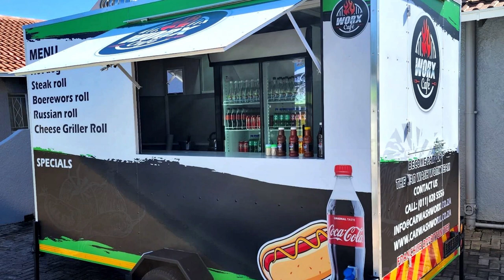Mobile Restaurants, Start A Business, Worx Café Food Catering Trailers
Buy A Food Catering Trailer, Start Your Own Mobile Restaurant Business With Our Worx Café Franchised Food Trailer

Requiring A Capital Investment From R195 000 - Be Your Own Boss, Make Money, Start Your Own Food Trailer Business

The following is included for the listed Franchised Business:

• Food Catering Trailer (Branded & Wrapped): 3500 x 1800 x 2100

• 1600Kg unbraked Axle

• 13 Inch Tires – Light Truck Commercial

• Metal Deck

• Chromadeck Enclosed

• Ventilation Windows 300 x 300

• Nose Cone

• Rear Stable Door

• Counters – All Round

• Gas Bottle Holder

• Serving Hatch

• Stabilizer Legs

• Standard Jockey Wheel

• Colour: White

• Registration Documents

• Stainless-steel Sink with Dry Space & H/D 25L Container

• Gas Griller – Four Burner Industrial Gas Griller

• Alva 2 Plate Gas Stove

• Double Sliding Door Fridge

• Under Counter Freezer

• Canopy Above Griller

• Whirlybird Turbine

• Gas Installation

• Gas Certificate

• Electrical Installation

• DB Board

• 10w LED Lights

• Double Plugs

• Extension 20m

• Caravan Plugs

• 24 Months Written Warranty

• Spare Wheel

• 3m Branded Gazebo

• 2 x Branded telescopic Banners

• 1 table with branded tablecloth

• 4 x branded Chairs

• 1 x Branded popup banner

• Startup sauces package (6 x of every flavor) 6 flavors, 500ml bottles

• Box branded still water (24)

• Box Branded sparkling water (24)

According to our calculations a Worx Café can turn upwards of R100 000 a month.

Please keep in mind, this is only an example.

Keeping in mind u can sell additional products Like: Simba chips, Sweets, Peanuts, Boerewors rolls, Cheese grillers, energy drinks and so much more.

Thank you for your interest, We look forward to welcoming you to the Worx Café Family.

Worx Café, Mobile Food Trailers, Mobile Restaurant Units, In Association With CarWash Worx

Mobile Restaurants, Start A Business, Worx Café Food Catering Trailers, Make Money, Be The Boss